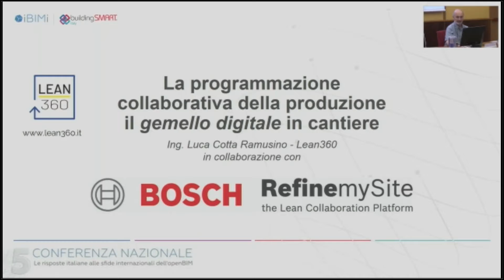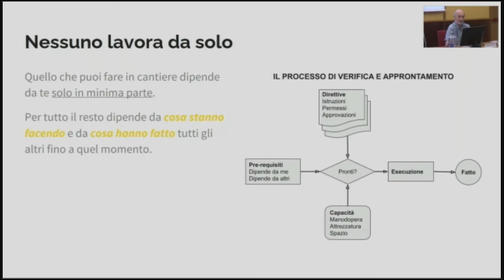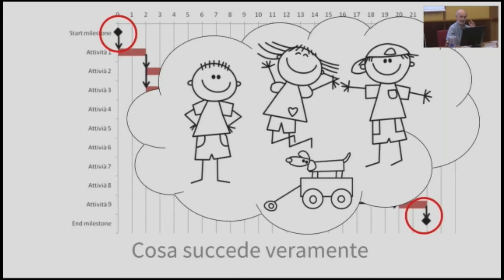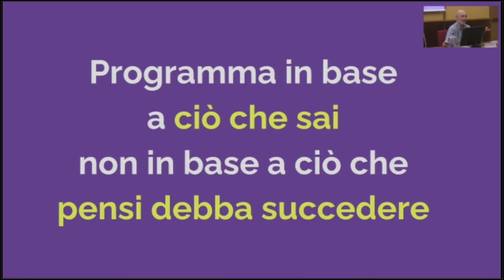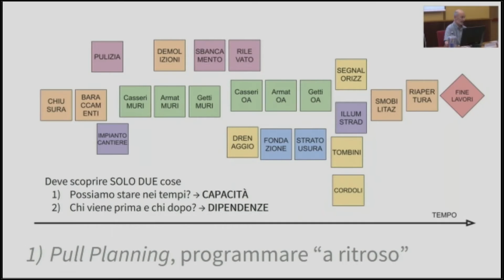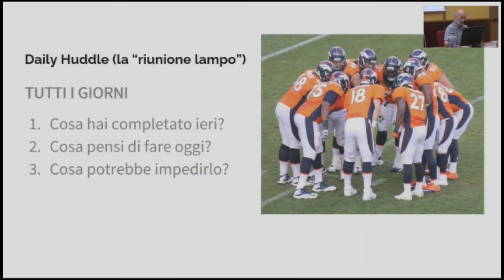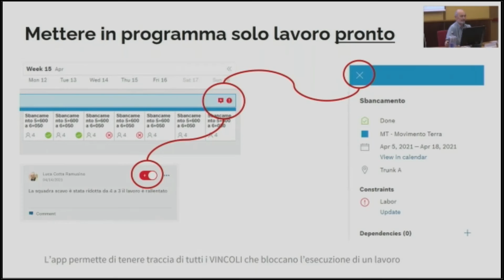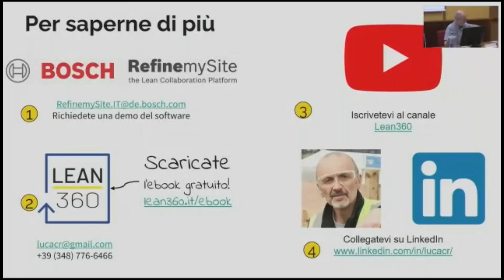Programmazione collaborativa: il gemello digitale in cantiere.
Intervento di Luca Cotta Ramusino per BOSCH RefinemySite dalla sessione "OpenBIM per la sostenibilità dell'edificio: applicazione alle opere puntuali per il miglioramento della performance" della 5° Conferenza Nazionale IBIMI buildingSMART